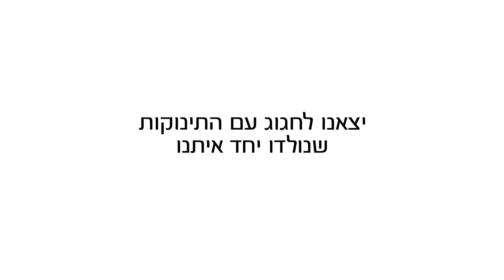Partner - New Born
Clinet: Partner Israel
Agency: Glickman Shamir Samsonov
Director/ Editor: Ido Barkan
DOP: Shahar Reznik
On Line: Eran Feller